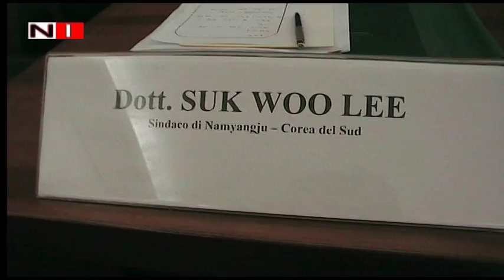Salerno: Provincia, Gemellaggio Corea del sud città di Namyangju